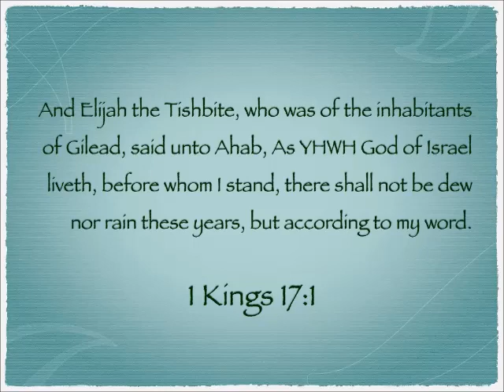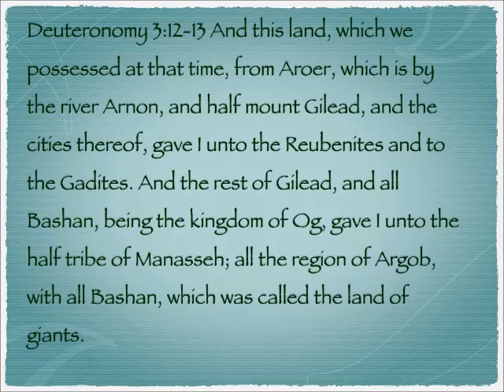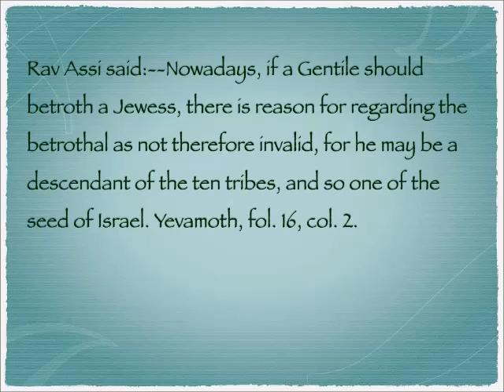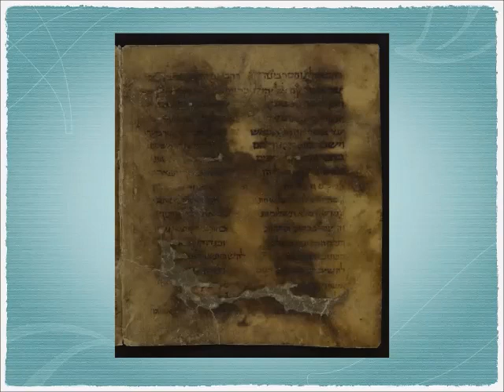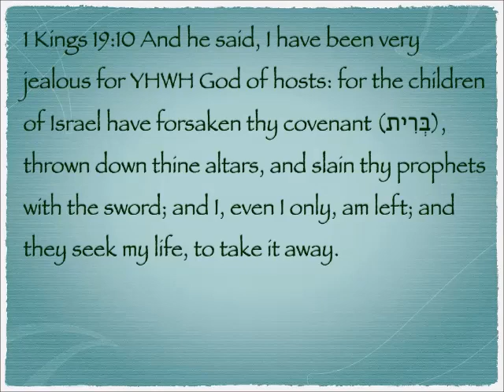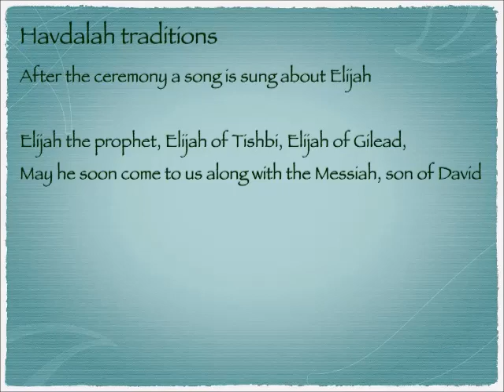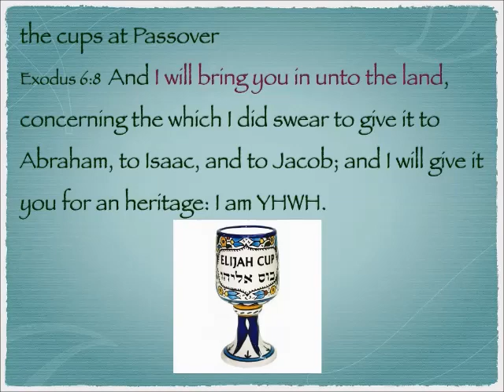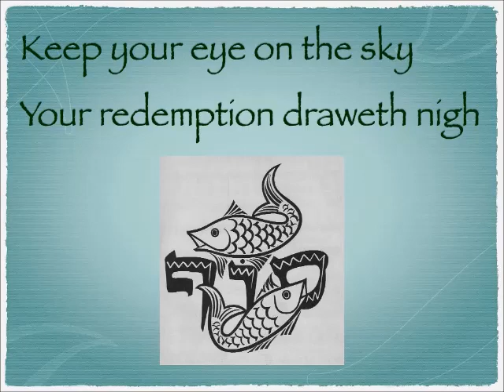What's in a name - Elijah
Who was Elijah?